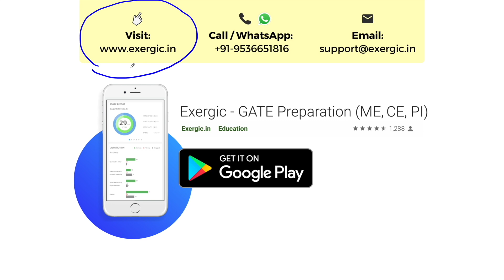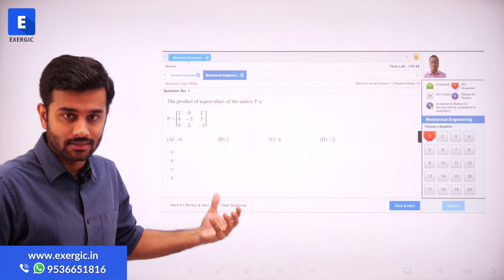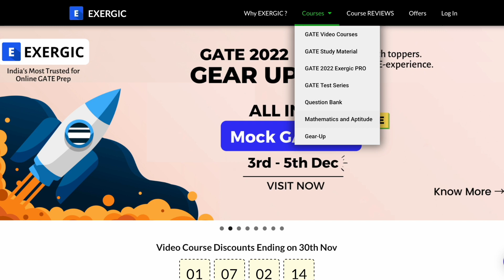Gear Up for GATE 2024